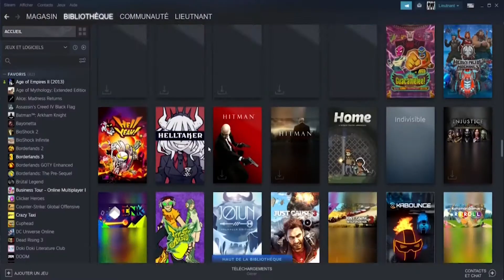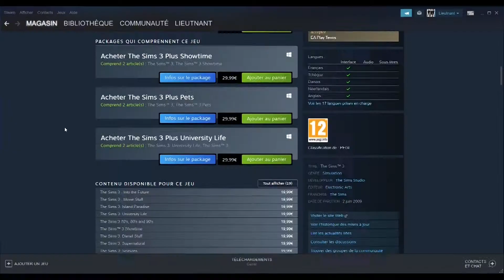Folceau - LES SIMS MEDIEVAL (ft. Chat Princess)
Coucou tout le monde ! Aujourd'hui, nous allons aborder avec une amie le spin-off des Sims 3 : Les Sims Médiéval !